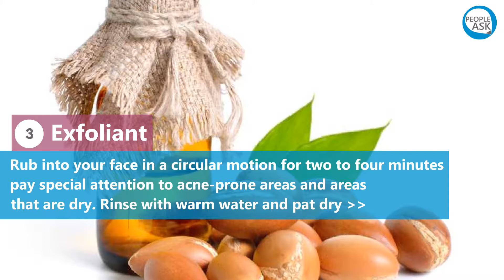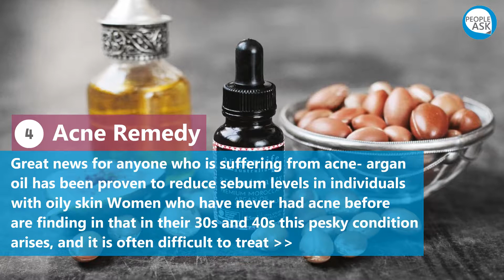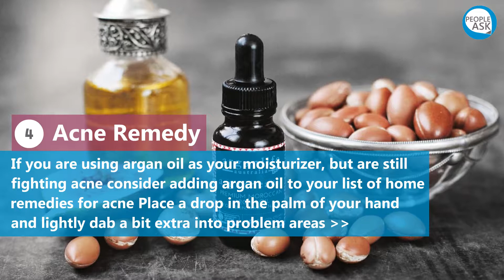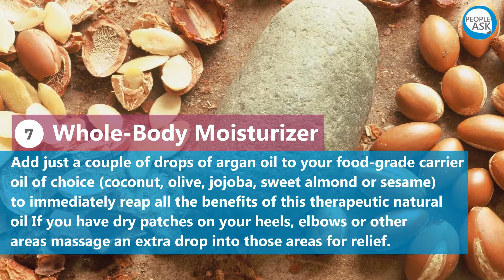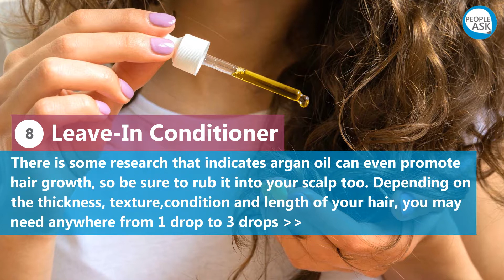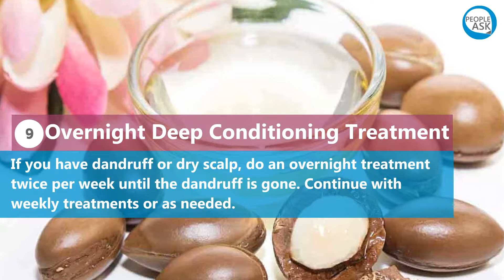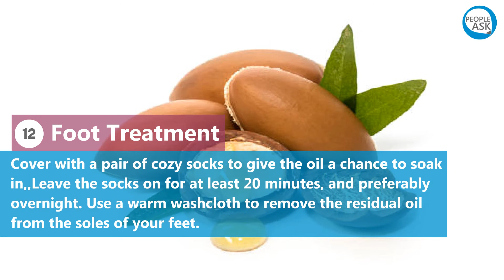Top 12 Argan Oil Benefits for Skin & Hair